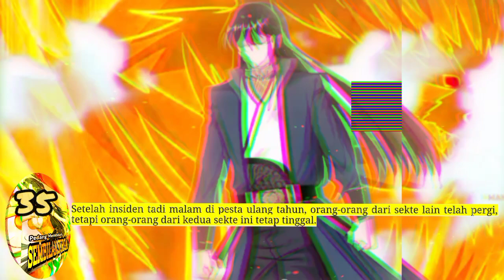Pedang Membelah Sembilan Suarga season 35